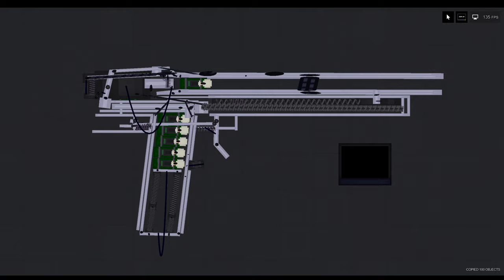mars automatic pistol prototype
i wish reverse phase links were a thing

the gun: its not finished , im not sure if it'll even be able to cycle